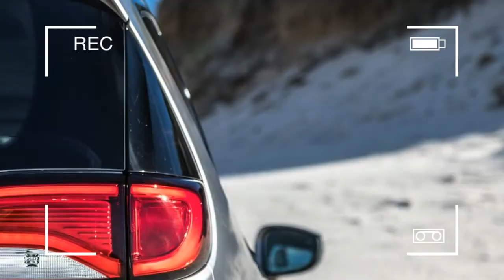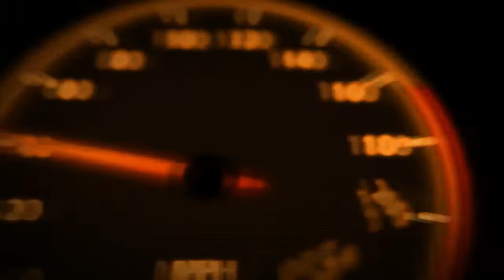2017 Chrysler Pacifica vs 2018 Honda Odyssey, 2017 Toyota Sienna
2017 Chrysler Pacifica vs 2018 Honda Odyssey, 2017 Toyota Sienna

Beaches and sunsets and other gorgeous scenery, the kinds of pictures that make you stop and say, “Wow, this could be my screensaver!”

Except, that is, for the van parked in the shot, sometimes accompanied by its young neo-hippie owner doing Half Lord of the Fishes poses while dressed in as little clothing as the Insta­gram Terms of Use will allow. This is vanlife, a social-media phenomenon in which classic automotive wanderlust gets whacked with a selfie stick.

These are not those vans. Those vans are vintage Volkswagens or commercial Ford Econolines, campers and conversions as colorful and full of character as their live-in owners. These are minivans, loaded with Blu-ray players and vacuums and three rows of kid-friendly buckets and benches. These are vehicles designed for parenthood and responsibility, their owners having traded character for characters. “Barbie, Elmo, or SpongeBob? Which do you want to watch, honey?”